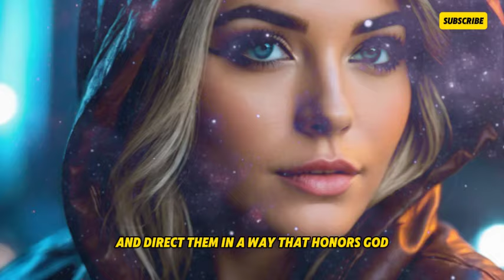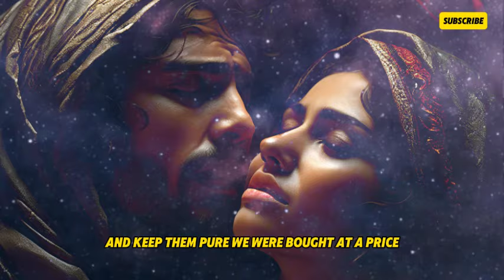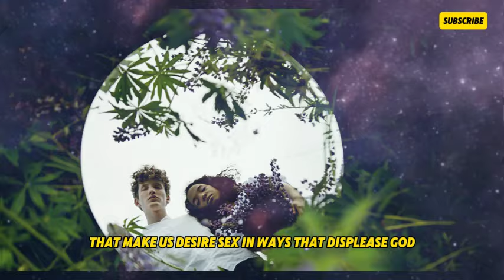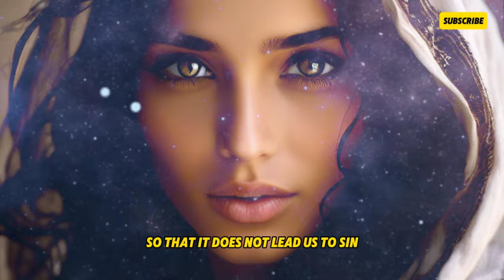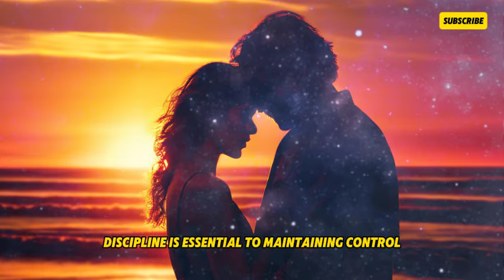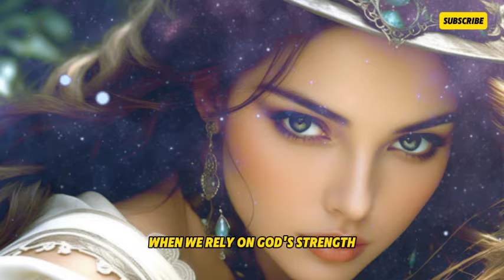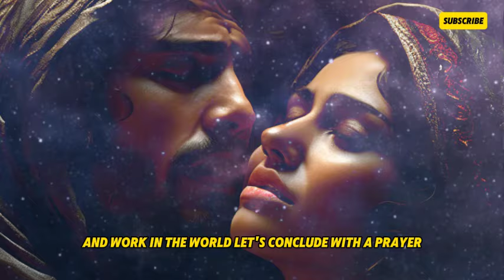God is telling you something serious about yourself | You need to pay attention to this immediately!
👍 Leave your like if this content has blessed your life!

🌟 Join us on the Sacred Revelations channel and be part of a community that seeks the light of Christ in every aspect of life!